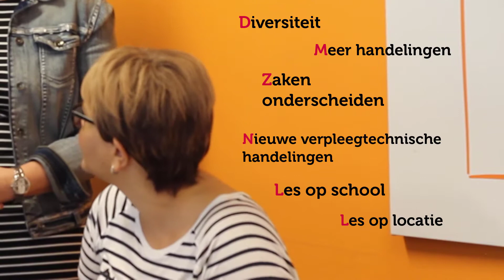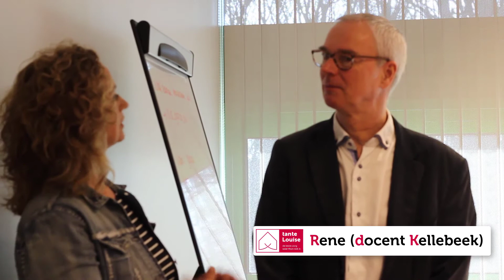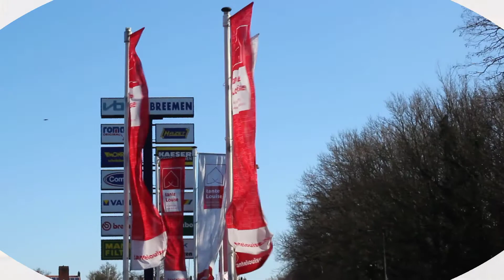Een opleiding bij tanteLouise, hoe gaat dat?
TanteLouise is voortdurend op zoek naar nieuw talent. Want de leerlingen van nu zijn de zorgtoppers van de toekomst. Het zal je meteen duidelijk zijn: binnen tanteLouise neemt opleiden een belangrijke plaats in.

Benieuwd hoe dat werkt? Bekijk dan tante's eerste vlog, waarin opleidingsfunctionaris Petra je laat zien hoe een dag van een leerling er ongeveer uit ziet.